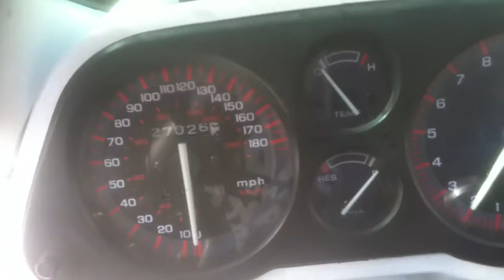1988 Honda cbr 1000 f-j